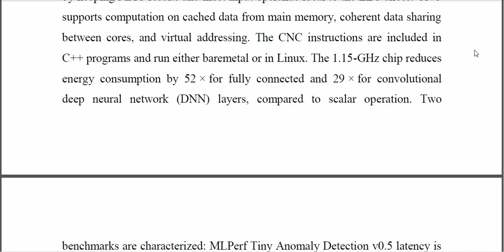An Eight Core RISC V Processor With Compute Near Last Level Cache in Intel 4 CMOS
IEEE PROJECTS 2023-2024 TITLE LIST
From Our Title List the Cost will be,
Python=4500/-
Mininet=5000/-
Dot Net Project =2500/-
Java Project=2500/-

Support Including Packages
* Complete Source Code
* Complete Documentation
* Complete Presentation Slides
* Flow Diagram
* Database File
* Screenshots
* Execution Procedure
* Video Tutorials
* Supporting Softwares

Support Specialization
* 24/7 Support
* Ticketing System
* Voice Conference
* Video On Demand
* Remote Connectivity
* Document Customization